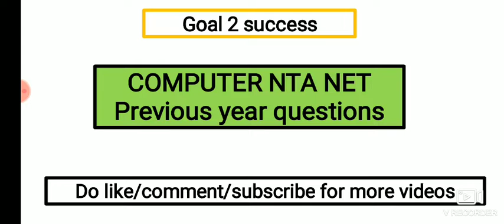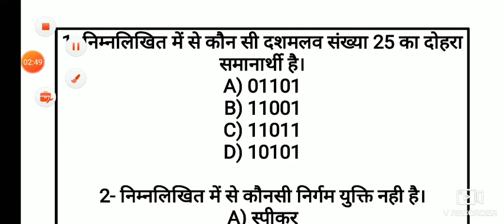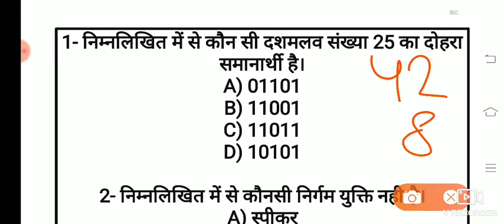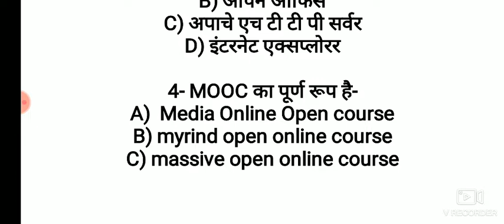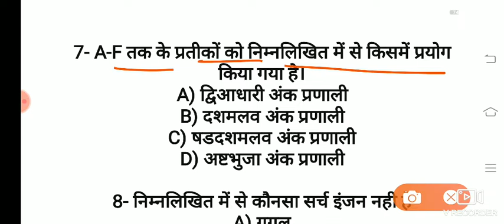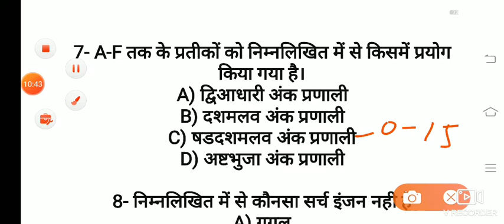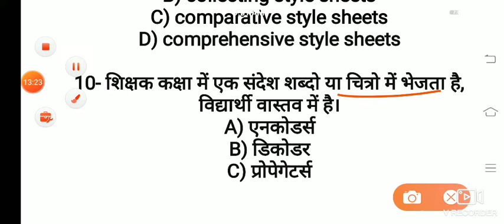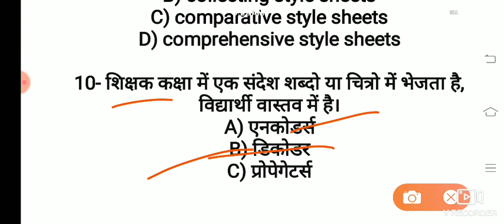Computer previous year question |NTA NET/JRF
Part 02 computer questions previous year nta net/jrf